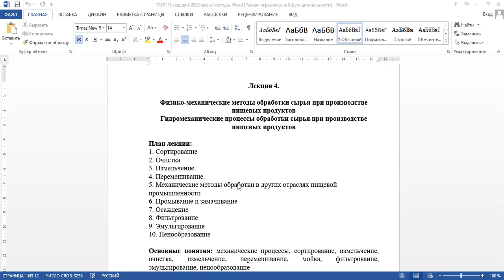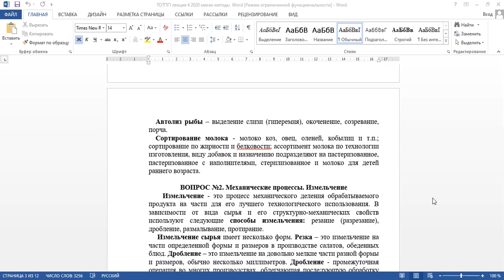Зарицкая Н.Е. Лекция 4.Теоретические основы технологий ПП.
Физико-механические и гидромеханические способы обработки сырья при производстве пищевых продуктов.